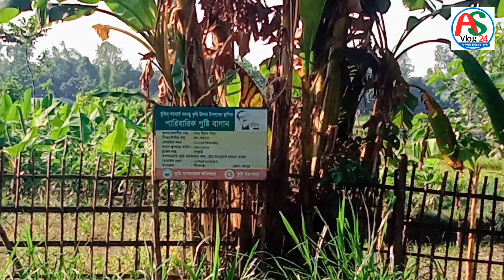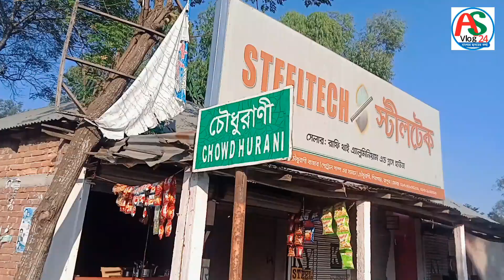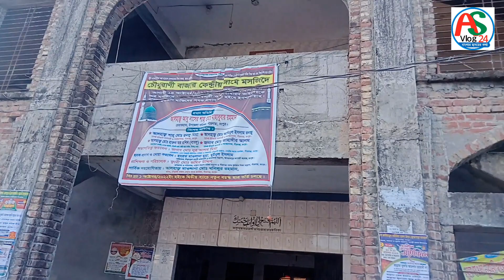দেবী চৌধুরানী বসতবাড়ি | devi chaudhurani | the story of tunnel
Hello friends, welcome to the "As Vlog 24" channel. Thank you for visiting my YouTube channel.

On my As Vlog 24 channel, you will find videos of different places of interest in Bangladesh.

As Vlog 24 Thanks for staying.

👉Below are some video links uploaded by As Vlog 24 👈